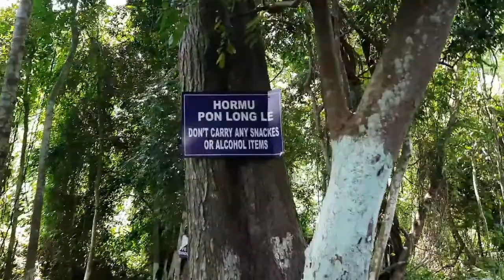langvoku(risk experence)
need maintenance